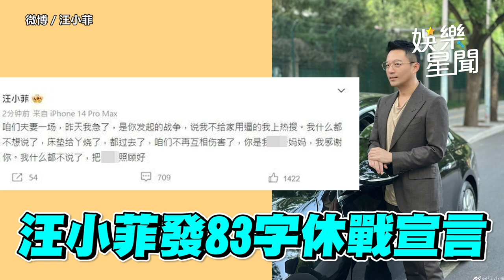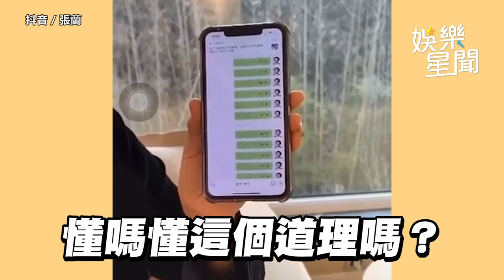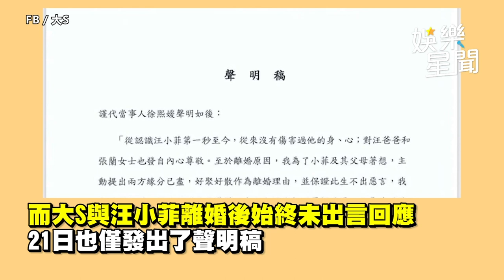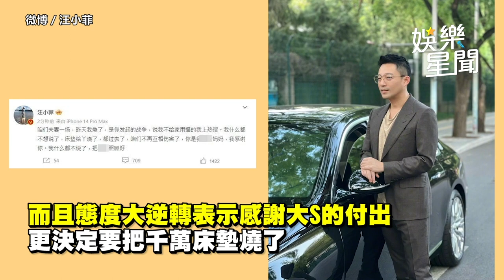大S發文了！六點聲明重砲回擊汪小菲 自清「沒力氣也懶得出軌」｜娛樂星聞